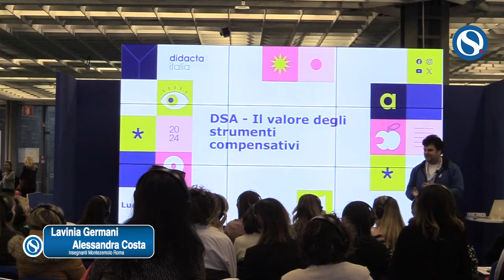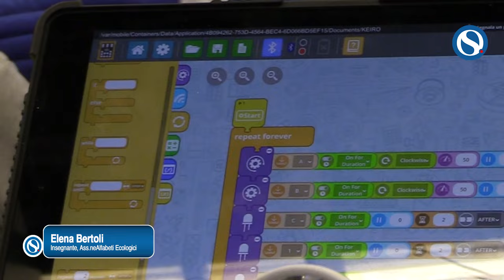Didacta 2024, l'opinione dei docenti: "Il digitale non deve mai sostituire l'aspetto umano a scuola"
Le nuove tecnologie possono essere un'occasione per la didattica, ma non devono sostituire l'emotività e il contatto con la natura. Dalla Fiera Didacta, la fiera sull'innovazione scolastica tenutasi a Firenze, emergono diverse riflessioni da parte delle docenti intervistate da Orizzonte Scuola.